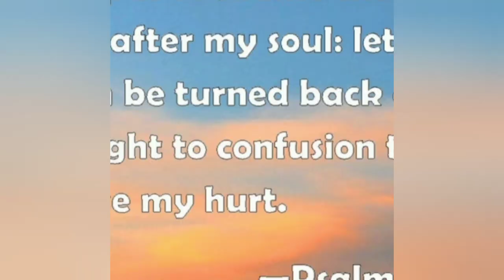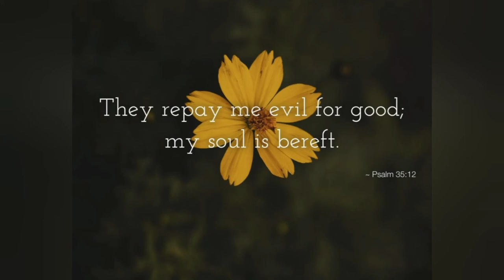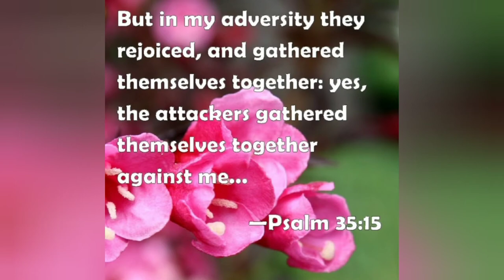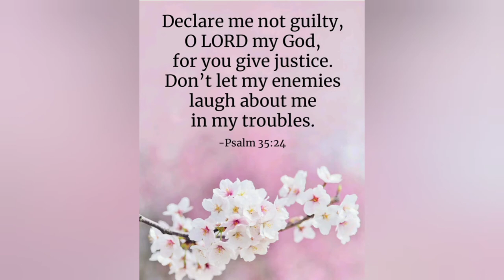PSALMS 35 PRAYER POINTS AGAINST UNJUST ENEMIES.God's love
Take hold of shield and buckler,and stand up for my  help. psalms 35:2.

God's protection
seeking God